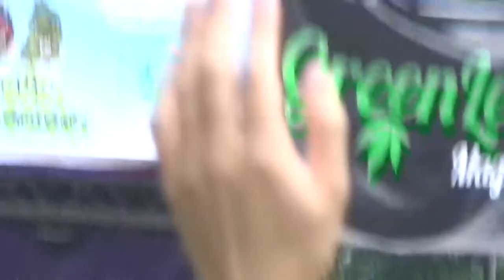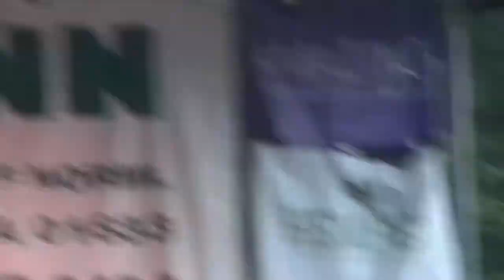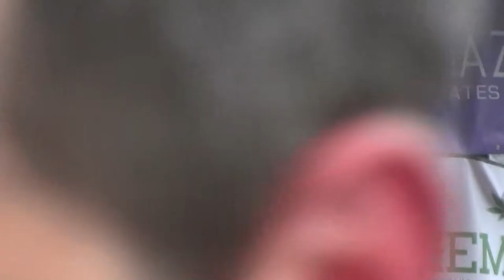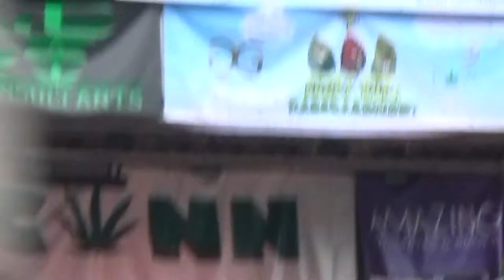2016 09 18 Boston Freedom Rally & Concert Concludes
Boston Common - Boston, Massachusetts
MassCann and MassNORML's annual Boston Freedom Rally kicks off day 2 of 2 on the common of the historic city. Many vendors, artists, musicians, and creative individuals gather to celebrate and engage in the shared cannabis culture. Headlining the musical festivities are the internationally acclaimed hip hop artists Method Man and Redman. Statutes prohibiting the ingestion of smoked consumables in the park are violated en masse as the police looked on from the sidelines of the event. Many political efforts of the event centered around amassing voters to select 'yes' on the year's ballot Question 4, fully legalizing cannabis in Massachusetts.